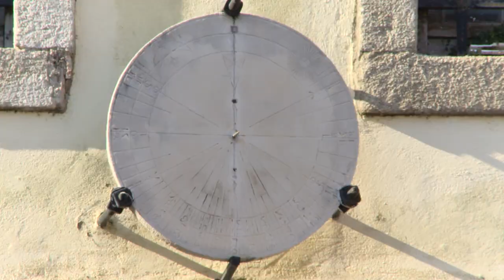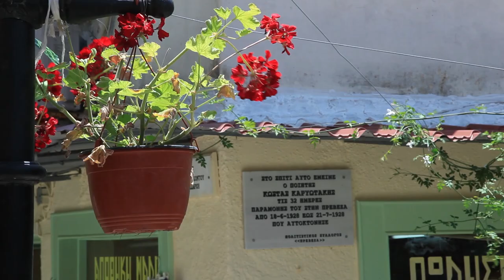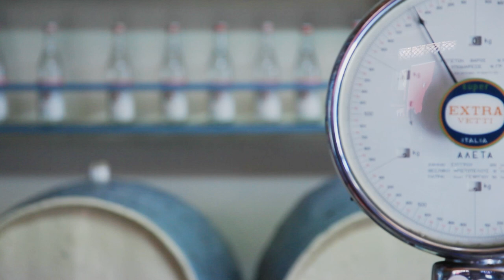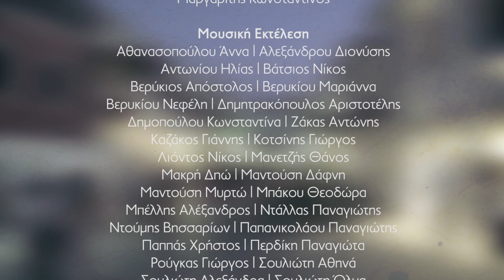Imake Preveza 2013 (official)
Ένα ντοκιμαντέρ μικρού μήκους για την περιοχή της Πρέβεζας

Μια παραγωγή του Δήμου Πρέβεζας στο πλαίσιο του έργου
ΙΜΑΚΕ

ΥΠΕΥΘΥΝΟΣ ΠΑΡΑΓΩΓΗΣ
Next Com

ΔΙΕΥΘΥΝΣΗ ΠΑΡΑΓΩΓΗΣ, ΣΚΗΝΟΘΕΤΙΚΗ ΕΠΙΜΕΛΕΙΑ,
ΜΟΝΤΑΖ, 2D graphics
Μπέτσης Λευτέρης

ΚΑΜΕΡΑ, ΗΧΟΛΗΨΙΑ

ΜΕ ΤΗΝ ΥΠΟΣΤΗΡΙΞΗ ΤΩΝ ΜΑΘΗΤΩΝ ΤΟΥ ΣΕΜΙΝΑΡΙΟΥ DOCUMENTARY REVIEW
Βουρβούλακας Γιάννης
Ζάκας Αντώνης
Μίχος Μιχάλης
Παπαδιώτη Βασιλική
Παπαδιώτης Τάσος
Σούγκα Δέσποινα

ΜΟΥΣΙΚΗ ΕΠΙΜΕΛΕΙΑ
Σύνθεση Μουσικής
Καζάκος Γιάννης
Κατσή Βιλελμίνη
Λιόντος Νίκος
Μανετζής Θάνος
Φατούρου Μυρτώ

Ενορχήστρωση & Καταγραφή Παρτιτούρας
Δήμου Θάλεια
Καζάκος Γιάννης
Λιόντος Νίκος
Μανετζής Θάνος
Μαργαρίτης Κωνσταντίνος

Μουσική Εκτέλεση
Αθανασοπούλου Άννα
Αλεξάνδρου Διονύσης
Αντωνίου Ηλίας
Βάτσιος Νίκος
Βερύκιος Απόστολος
Βερυκίου Μαριάννα
Βερυκίου Νεφέλη
Δημητρακόπουλος Αριστοτέλης
Δημοπούλου Κωνσταντίνα
Ζάκας Αντώνης
Καζάκος Γιάννης
Κοτσίνης Γιώργος
Λιόντος Νίκος
Μανετζής Θάνος
Μακρή Δηώ
Μαντούση Δάφνη
Μαντούση Μυρτώ
Μπάκου Θεοδώρα
Μπέλλης Αλέξανδρος
Ντάλλας Παναγιώτης
Ντούμης Βησσαρίων
Παπανικολάου Παναγιώτης
Παππάς Χρήστος
Περδίκη Παναγιώτα
Ρούγκας Γιώργος
Σουλιώτη Αθηνά
Σουλιώτη Αλεξάνδρα
Σουλιώτη Όλγα
Στράτου Ελένη
Στύλου Στεφανία
Τόλης Θεόδωρος
Τρικόλη Κλεοπάτρα
Φατούρου Μυρτώ

ΚΕΙΜΕΝΑ - ΣΠΙΚΑΖ
Παππά Αθηνά

ΜΕΤΑΦΡΑΣΗ
Ιταλικά
Μπιάνκο Γουλιέλμο

Αγγλικά
Χρυσοβιτσινού Σούζαν